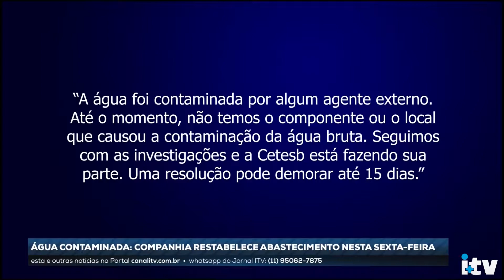Em Itu, 80 bairros tiveram o abastecimento de água interrompido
A contaminação criminosa da água no reservatório foi detectada na Estação de Tratamento de Água, do Rancho Grande, em Itu. Distribuição chegou a ser interrompida, mas restabelecida, nesta sexta-feira (12).